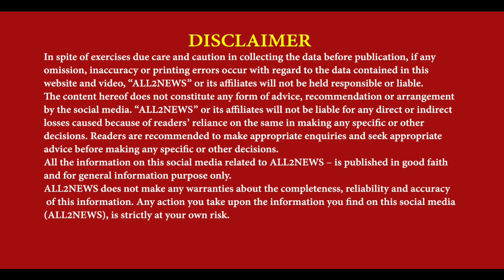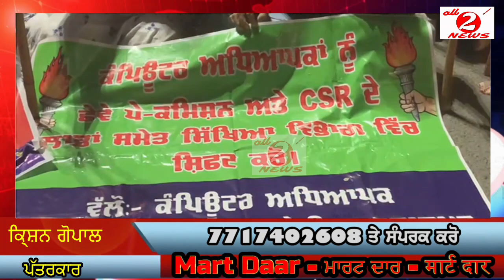Dera Baba Nanak Jimani election | Dharna computer teachers | From hunger strike to death fast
ਡੇਰਾ ਬਾਬਾ ਨਾਨਕ ਜਿਮਨੀ ਚੋਣ ਦਾ ਹਿਸਾ ਬਣਿਆ
ਸਰਕਾਰੀ ਕੰਪਿਊਟਰ ਅਧਿਆਪਕਾਂ ਦਾ ਵਿਰੋਧ
ਭੁੱਖ ਹੜਤਾਲ ਤੋਂ ਮਰਨ ਵਰਤ ਵੱਲ ਵਧਾਂਗੇ
Dera Baba Nanak Jimani election, Dharna computer teachers, From hunger strike to death fast , dera baba nanak dharna, all2news,